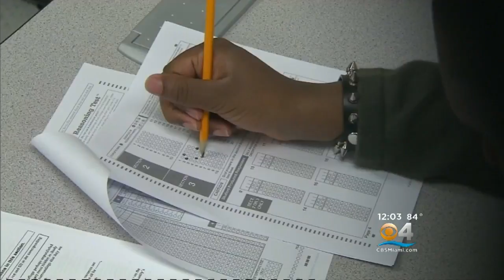Broward County Public Schools Seeks 1/2 Mill Increase In Aug. 28 Ballot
The Broward County Public Schools system is seeking a 1/2 mill increase on the August 28 primary election ballot for its “Secure the Next Generation” initiative.